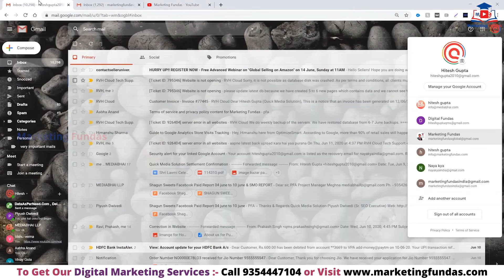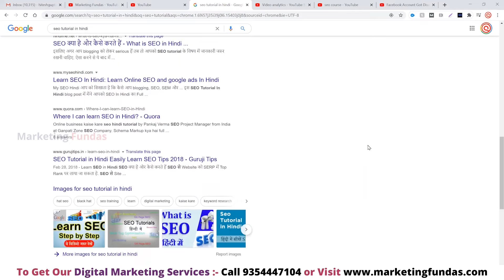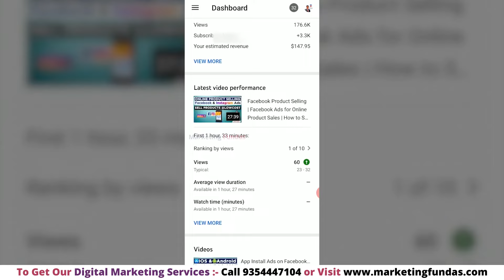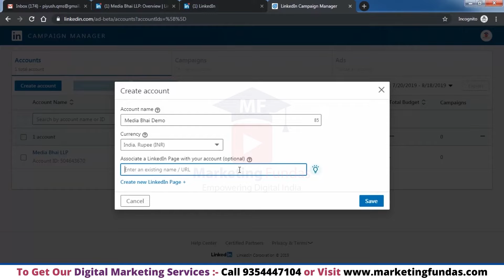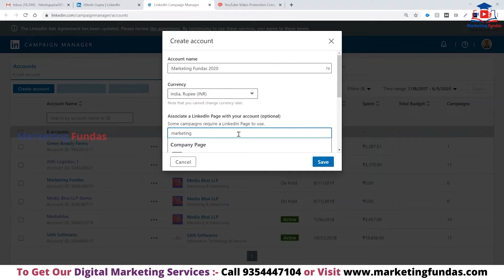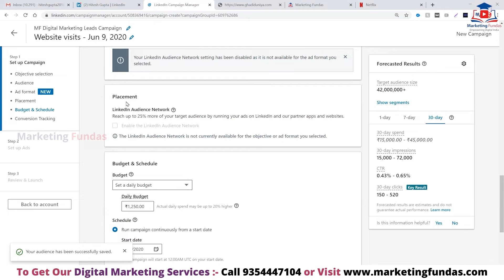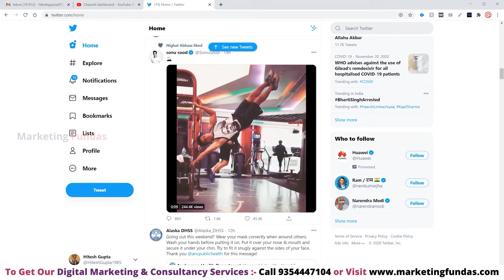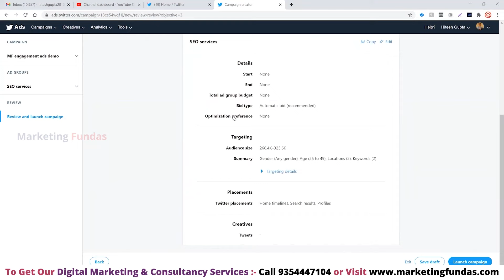Digital Marketing 25 Courses FREE | 160 Hours of Free Digital Marketing Content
To learn Full Digital Marketing Course click below given Playlist ( 16 videos of 160+ hours ) :-

Below are the Time Stamps of this Video:-

Course 9 -
00:00:33 YouTube Marketing Course in Hindi 2020 Full Video but Not Done TILL NOW PENDING

Course 10 -
03:29:35 LinkedIn Tutorial for Beginners | LinkedIn Ads Course Free

Course 11 -
08:10:36 Twitter Full Information Hindi | How to use Twitter Full Tutorial | Twitter Ads | Twitter Marketing